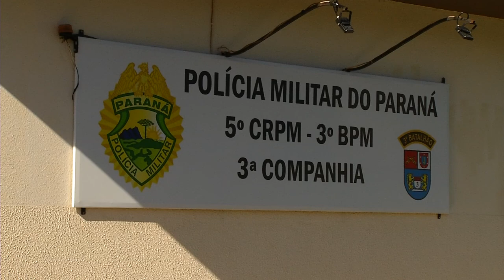Terceira Companhia de Polícia Militar tem novo comandante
Segurança: Capitão Mori é o novo comandante da 3ª Companhia de Polícia Militar com sede em Coronel Vivida.